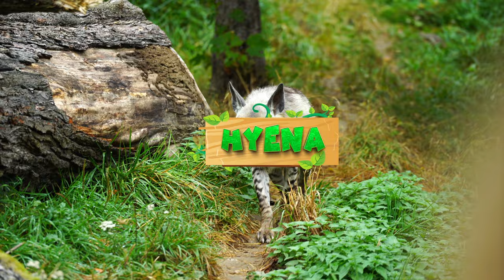Lovely Animal Sounds Around Us: Baboon, Horse, Parrot, Panda, Quail, Rhinoceros - Animal Moments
Track list

01)
Top Flow Production - Music for Content Creators

04)
Song: Ikson - Anywhere

05)
Song: Celest
Music composed and recorded by Oak Studios.